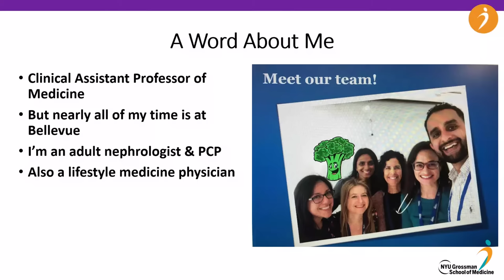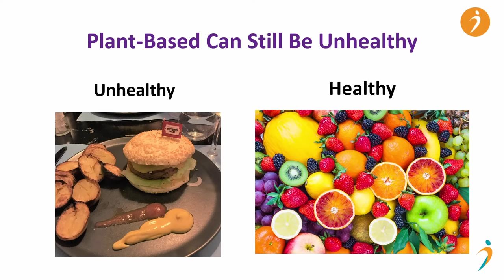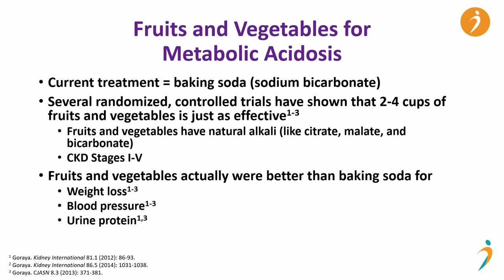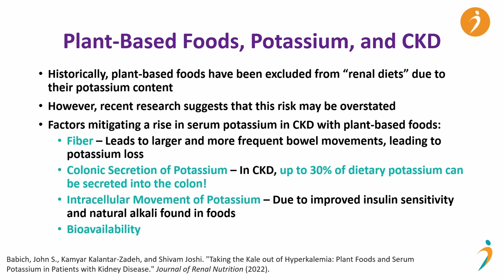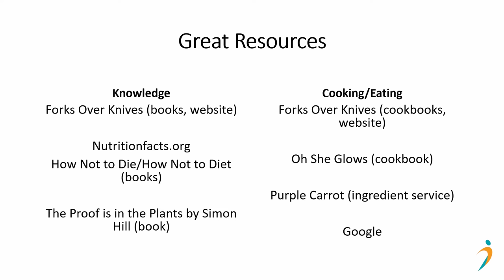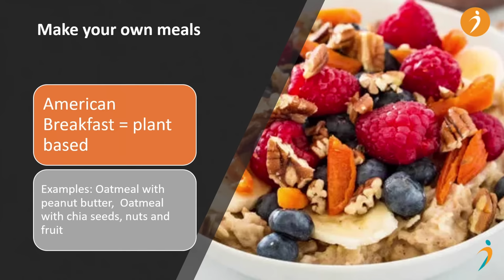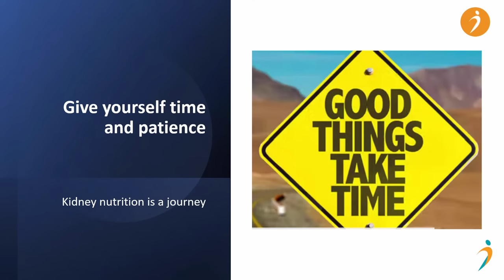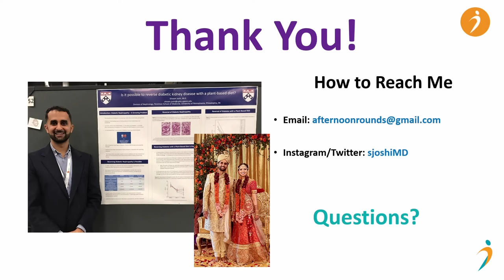Plant-Based Diet & Kidney Disease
What is a plant-based diet? And is it good for your kidneys? From the 2022 NephCure Patient Summit, Dr. Shivam Joshi, Clinical Professor and Nephrologist at NYU Langone, discusses the principles of plant-based diets, dietary protein, and how your kidneys may respond to this type of nutrition. He shares research and significant data on plant-based diets and how taking control of your diet may slow the progression of kidney disease.

Chef Duane Sunwold, a professional chef and culinary arts instructor in Spokane and North Idaho, joins Dr. Joshi to share his journey with FSGS and how he took control of his disease through a plant-based diet. He also shares tips and tricks on how to start following a plant-based diet, and resources for cookbooks, recipes, and some of his favorite websites that he uses both personally and professionally.

While Dr. Joshi provides the scientific data on how a plant-based diet can change the trajectory of your disease, Chef Duane offers practical and real-life recommendations on how you can start incorporating more plants into your diet — without losing flavor and variety!